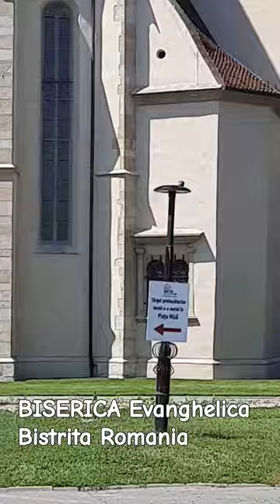Biserica Evanghelica Bistrita Romania